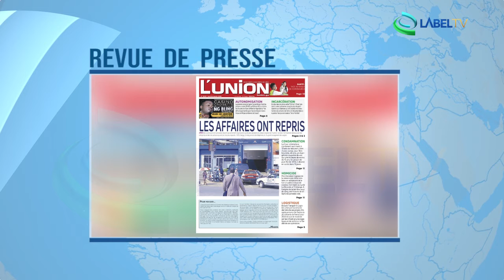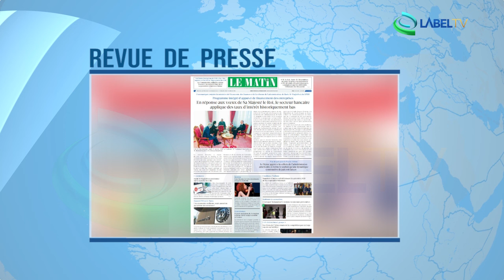Revue de Presse Afrique du 30 01 2020 LabelTV